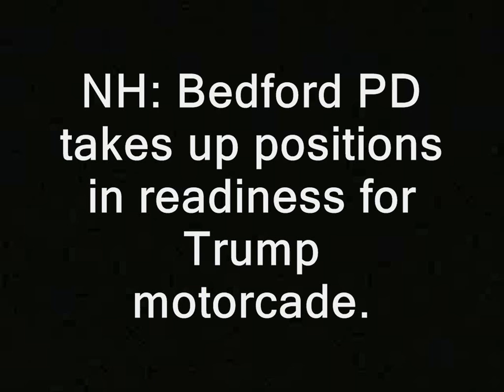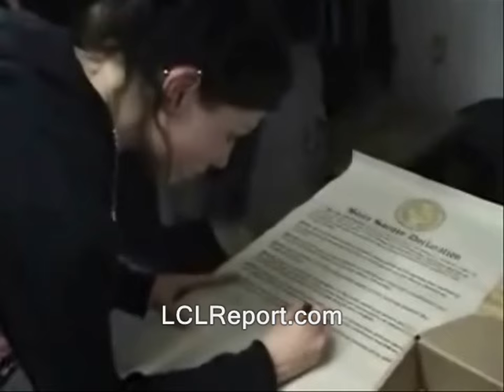Trump motorcade leaves NH event (Donald, Bedford, cops, police, pd)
Sponsor - Trump motorcade leaves NH event (Donald, Bedford, cops, police, pd).

' NH: Bedford PD takes up positions in readiness for Trump motorcade. '

Some or all of the video and audio in this clip...is likely available for you to use. You can use it commercially or however you like. Basically anything that was shot by me or was public domain to begin with. Until further notice my vid and audio is automatically released into public domain. Generally if I shot it you'll see a "RidleyReport.com" or "YouTube.com/WinWinParty" at the bottom.  Anything...which has that super or was obviously shot by me, is public domain.

Cop orders me away from head-on view of Trump motorcade Trump motorcade leaves NH event (Donald, Bedford, cops, police, pd)